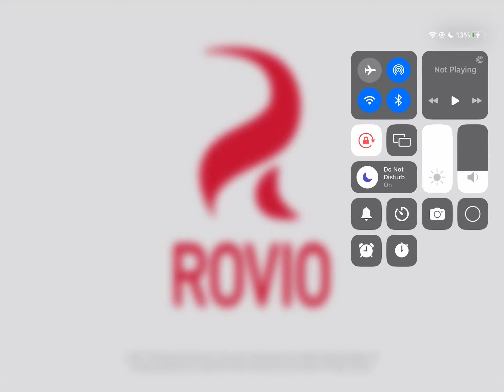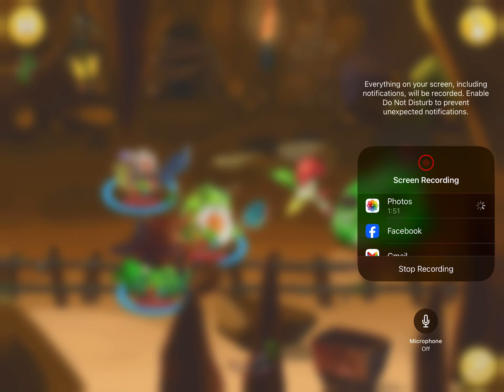Playing Angry Birds Epic (Boss Cave 1)